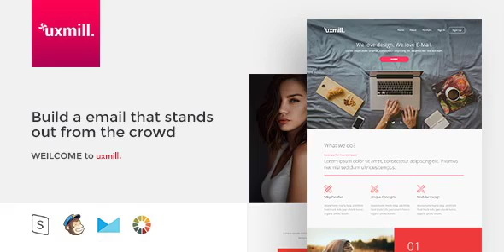Uxmill. - Responsive Email Template | Themeforest Website Templates and Themes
Download Uxmill. - Responsive Email Template
Features Responsive Email Template Drag & Drop in StampReady Unlimited Colors StampReady, Campaign Monitor & MailChimp compatible Documentation File Included StampReady compatible file Campaignmonitor compatible file MailChimp compatible file HTML Responsive email file Documentation HTML page Compatibility Android AOL Mail Apple Mail Gmail Hotmail iPad iPhone Lotus Notes 8 Lotus Notes 8.5 Mozilla Thunderbird Opera Mail Outlook 2000 Outlook 2002 Outlook 2003 Outlook 2007 Outlook 2010 Outlook 2011 Outlook 2013 Yahoo Mail Notes Outlook does’t support the background images. Images used on preview are not included. Please use the contact form available on our profile page.

download Uxmill. - Responsive Email Template | Themeforest Website Templates and Themes